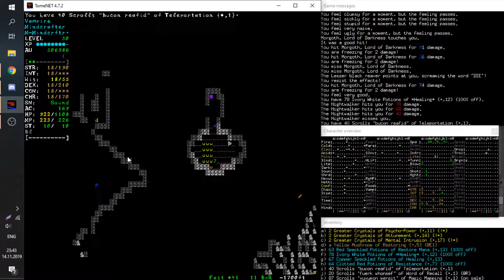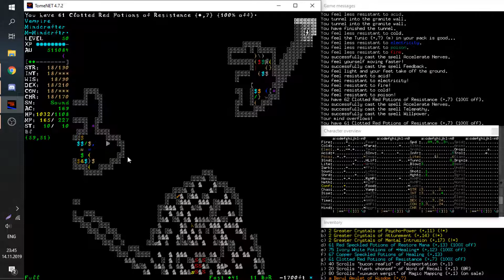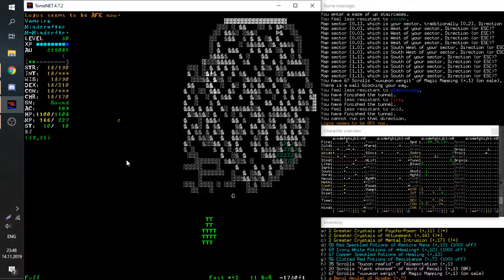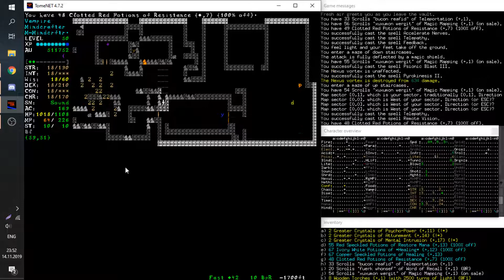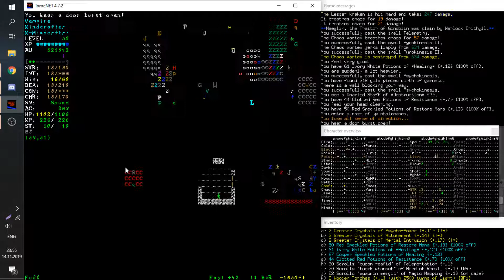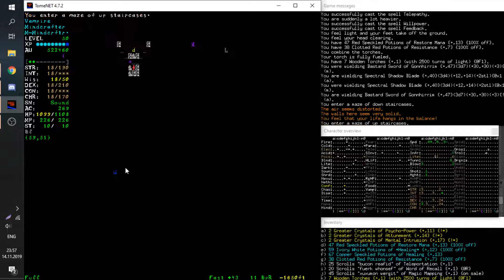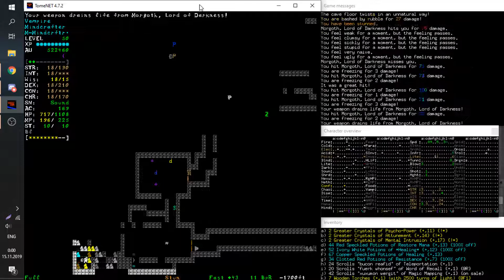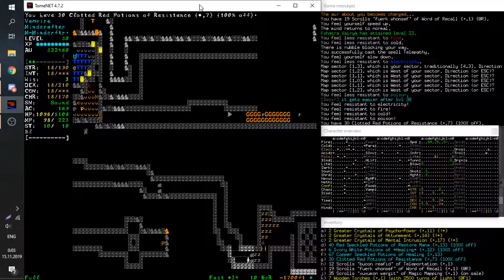TomeNET | Mindcrafter tries to kill Morgoth, part 3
Mindcrafter tries to kill Morgoth, part 3